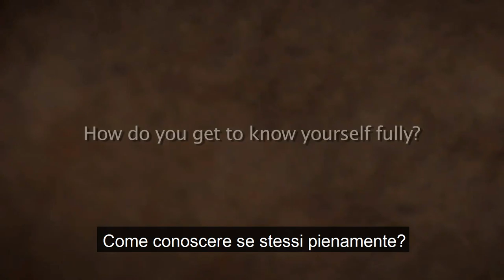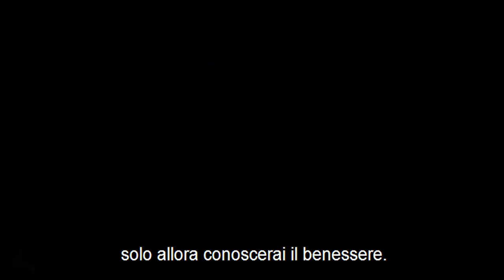Cos'è che determina la qualità della tua vita? | Sadhguru Italiano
Come conoscere se stessi pienamente?
Sadhguru osserva come, purtroppo, la maggior parte delle persone non prestino sufficiente attenzione a ciò che si trova all'interno, e spiega come il sistema umano sia il meccanismo più sensibile e sofisticato sul pianeta. Quando abbiamo nelle nostre mani uno strumento così meraviglioso, non possiamo permetterci di usarlo come farebbe un "fabbro"!

Sadhguru Talks @ Entreprenuers Organization Meet, Chennai, Feb 2013